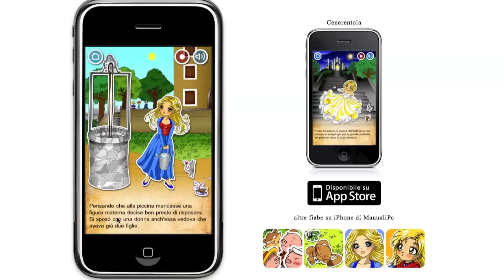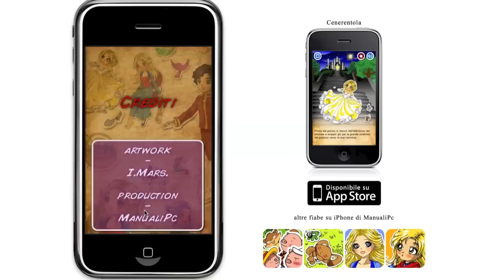cenerentola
Un'altra meravigliosa audio fiaba illustrata ed interattiva della serie "Le fiabe su iPhone" di ManualiPc!

Come in tutte le fiabe di questa collana, "Cappuccetto Rosso" e "I tre porcellini", in "Cenerentola" le illustrazioni sono molto curate e i personaggi, oltre ad essere dolci e buffi, sono stickers che i bambini potranno spostare sullo schermo del vostro iPhone, iPod o iPad con un dito cosa che li farà divertire un sacco!

La fiaba può essere letta per conto proprio oppure la si può far raccontare alla nostra simpatica narratrice, ci sono ben tre diverse modalità d'uso:

- MANUALE

Ogni operazione richiede di interagire con l'interfaccia del programma:
* andare avanti o indietro nella storia richiede solo un piccolo scorrimento del dito sul dispositivo.
* la storia la si può leggere da soli o farsela leggere dalla nostra narratrice premendo il bottoncino dell'audio.
* possiamo trascinare tutti i personaggi sotto forma di stickers sullo schermo e lasciare che i bambini si divertano.
* possiamo registrare la nostra voce mentre leggiamo la storia, così in seguito i nostri bambini sentiranno noi e non la lettrice del programma. Ma possiamo usare questa fantastica nuova funzione anche per incentivare i bambini a imparare a leggere! Si potranno registrare e riascoltare più e più volte! e se avranno bisogno di un aiuto o se sbaglieranno le prime volte... basterà un semplice tocco sul bottoncino con la x per cancellare la registrazione personalizzata e riascoltare la nostra simpatica lettrice!

- AUTO LETTURA

In questa modalità la lettura parte automaticamente non appena "giriamo pagina". Il bottoncino dell'audio per la lettura manuale è ancora presente perchè così, se lo desideriamo, possiamo riascoltare il pezzetto di storia corrente. Non è possibile in questa modalità registrare la propria voce o cancellare registrazioni precedenti.

- AUTOMATICO

In questa modalità la storia viene letta e avanza automaticamente senza la necessità di alcun intervento da parte vostra: semplicemente la storia viene raccontata dall'inizio alla fine. Resta comunque possibile spostare e giocare con gli stickers della scena. Come nella modalità precedente non è possibile registrare la propria voce o cancellare registrazioni precedenti.

Nella sezione Opzioni si possono resettare le impostazioni della storia riportando al loro stato originale gli stickers, la transizione tra una scena e l'altra e il volume degli effetti audio. Si possono modificare e personalizzare gli effetti di transizione tra una scena e l'altra, così come è possibile variare il volume con cui verrà letta la storia e/o si sentiranno i suoni di sottofondo.

Un nuovo modo per far divertire i vostri bambini e magari avvicinarli alla morale della fiaba che si ricorderanno per tutta la vita.

il nuovo modo di raccontare le favole ai tuoi figli!

Requisiti: Compatibile con iPhone, iPod touch e iPad. Richiede l'OS iPhone v. 3.0 o successive.